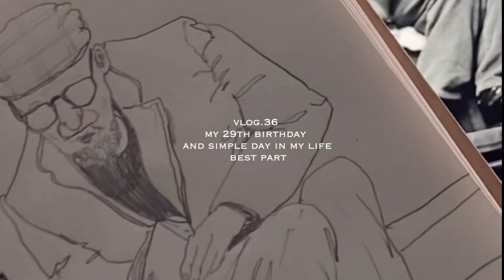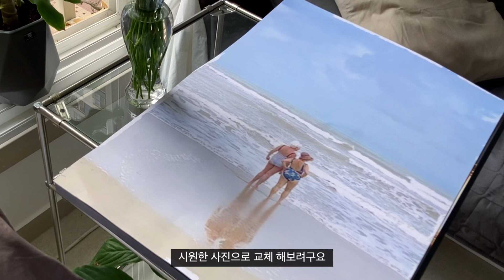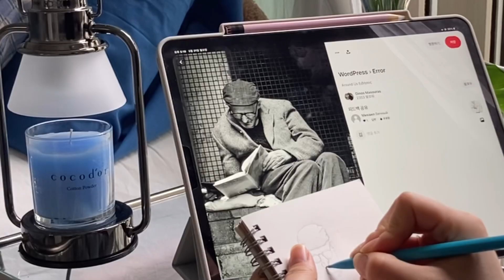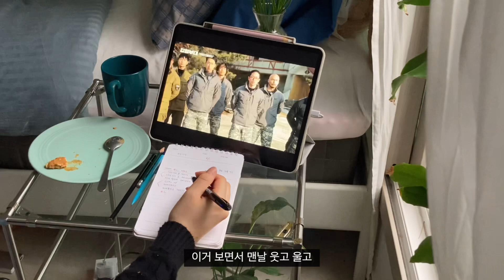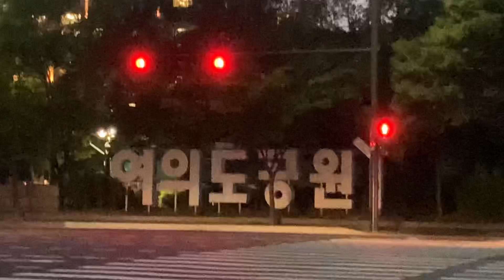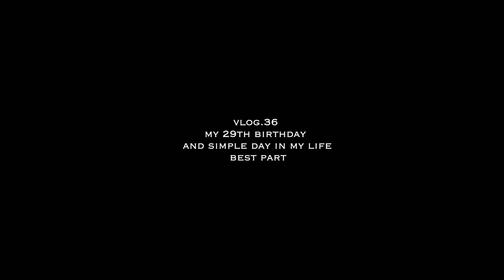VLOG. 일상브이로그ㅣ방꾸미기ㅣ데일리룩ㅣ선물언박싱ㅣbirthday week